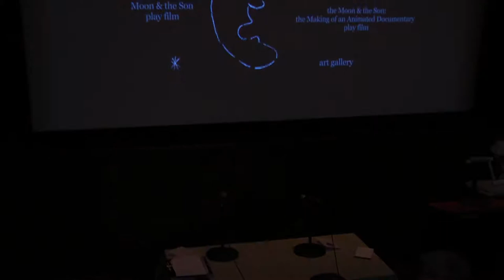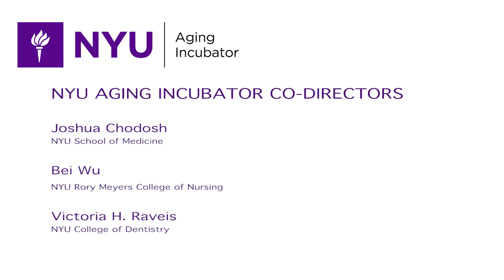A Screening & Discussion with John Canemaker & Jon Gartenberg - January 25, 2018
The NYU Aging Incubator presented a screening and Q&A with Tisch Professor, John Canemaker, celebrated animator and Academy Award winner, and Jon Gartenberg, renowned film curator and NYU Tish Alum. Join us for a look at John’s animated short film, The Moon and the Son: An Imagined Conversation, and a conversation that explores John’s personal perspective on aging.